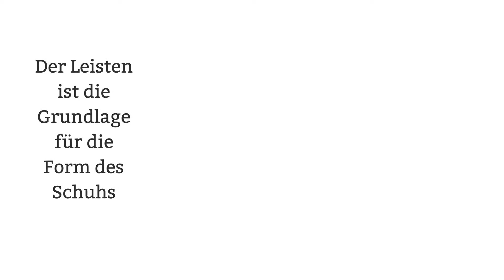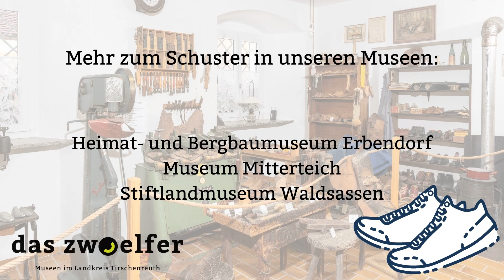das zwoelfer - Museum To Go - Der Schuster - Handwerk spezial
Wie viele Schuhe habt ihr so im Schuhregal? Laut einer Statistik aus dem Jahr 2017 besitzen Frauen im Durchschnitt 20 Paar und Männer 10 Paar Schuhe. Dabei sind Hausschuhe und reine Sportschuhe noch gar nicht mit eingerechnet. Möglich machen das normierte Schuhgrößen und die industrielle Massenproduktion. Das drückt den Preis und beschleunigt die Herstellung enorm.

Vor 100 Jahren war das noch unvorstellbar! Jeder Schuh war maßgefertigt und reine Handarbeit. Der Schuhmacher war ein weit verbreiteter Beruf. Viele beschäftigten sich nur mit Reparaturarbeiten. Schuhe waren teuer und die Besitzer trugen sie so lange wie möglich.
Einen kleinen Ausschnitt der Arbeit eines Schusters geben wir in der neuen Ausgabe von Museum To Go! Die letzte für dieses Jahr, aber auch 2021 wird viele interessante Themen für euch bereit halten!

Übrigens, wer den Film mit dem Schuhmacher in seiner gesamten Länge sehen möchte, wird hier fündig